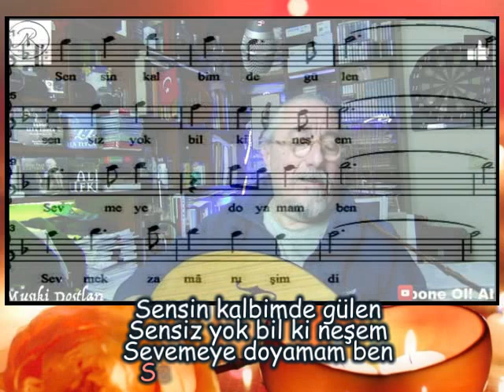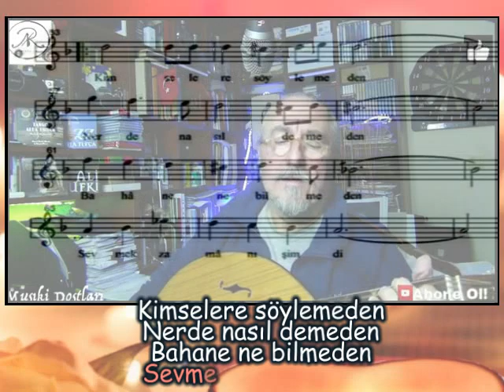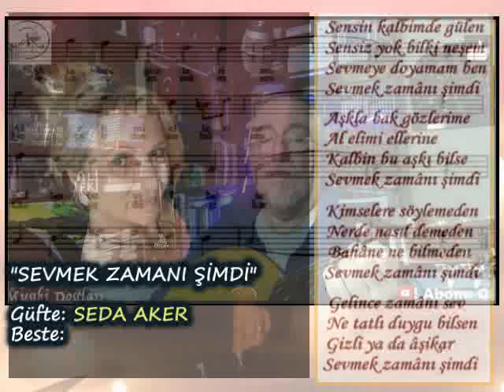AHMET KADRİ RİZELİ-"SEVMEK ZAMANI ŞİMDİ"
"SEVMEK ZAMANI ŞİMDİ"
Güfte: SEDA AKER
Beste: AHMET KADRİ RİZELİ
Makam: Muhayyerkürdi Şarkı
Ud-Yorum: AHMET KADRİ RİZELİ